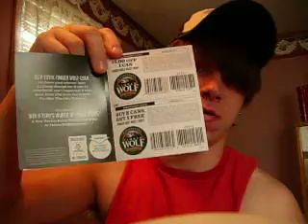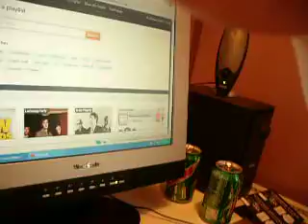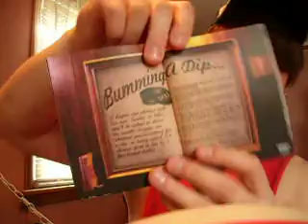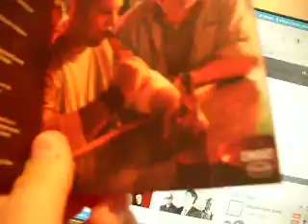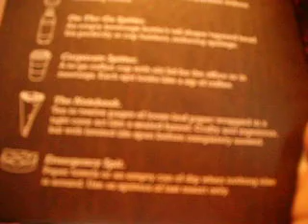DIP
Just makin a vid